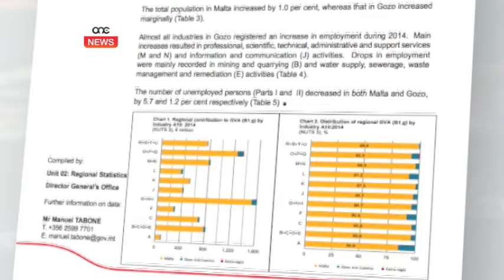GĦAWDEX BI TKABBIR EKONOMIKU QAWWI.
ONE.COM.MT

L-aħbarijiet dwar investiment ġdid f’Għawdex fl-aħħar sentejn, jew iż-żieda ta’ Maltin li jżuru din il-gżira tul is-sena kollha kienu riflessi f’pubblikazzjoni tal-NSO dwar il-ġid li nħoloq  f’Għawdex u f’Malta b’mod separat.